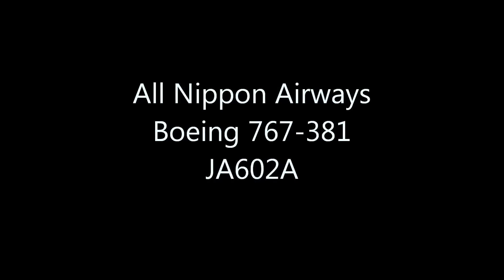[HD]ANA landing at Naha Airport. モヒカン那覇空港着陸!!